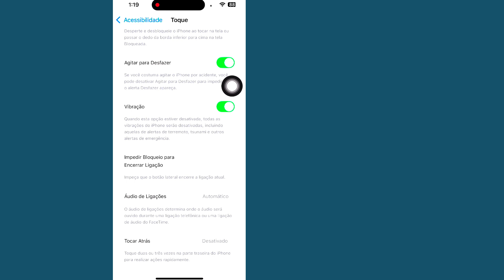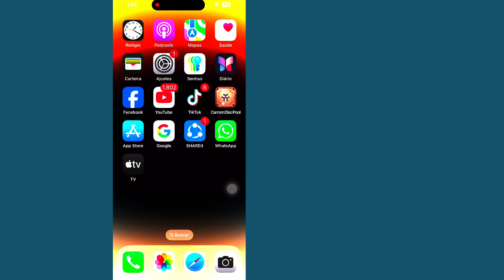Comment réparer le son trop faible du haut-parleur de l'iPhone | Problème de faible volume l'iPhone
Comment réparer le son trop faible du haut-parleur de l'iPhone | Problème de faible volume de l'iPhone

Ici, dans cette vidéo, je vais vous montrer [Comment réparer le son trop faible du haut-parleur de l'iPhone (Guide complet)]. Regardez donc attentivement cette vidéo et ne la sautez pas si vous la sautez, vous ne comprendrez pas très bien, donc si vous rencontrez un problème, vous pouvez me demander et commenter ci-dessous, j'essaierai de résoudre votre problème si vous aimez cette vidéo, veuillez cliquer sur J'aime et vous abonner à ma chaîne, merci.🙏